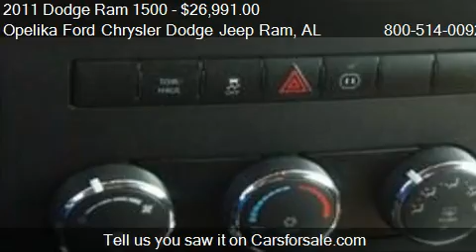2011 Dodge Ram 1500 Laramie - for sale in Opelika, AL 36801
Opelika Ford Chrysler Dodge Jeep Ram
801 COLUMBUS PKWY
in Opelika, AL 36801

Come test drive this 2011 Dodge Ram 1500 Laramie for sale in Opelika, AL.

HEMI 5.7L V8 Multi Displacement VVT. Terrific for work! Stout champ! This rock solid 2011 Dodge Ram 1500 is the truck that you have been looking for. The pin-you-to-your-seat performance of this wonderful Ram 1500 will make it a favorite among our more passionate buyers. Awarded Consumer Guide's rating as a 2011 Large Pickup Best Buy. New Car Test Drive said it ''...has the bold and brash style for which it is well known, and it's a refined package with loads of amenities for the occupants...''